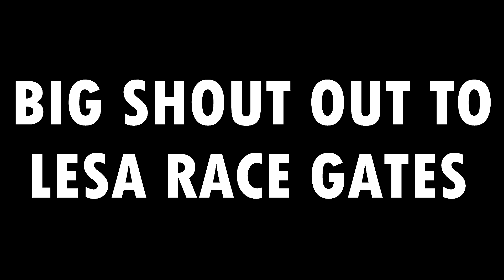DO OR DIE TRYING - BETAFLIGHT F3 - 30AMP LITTLE BEES DSHOT 600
had a great days session really enjoyed flying with gav,scott,paul,steve,mark,chris and all the others hope you enjoy the vid